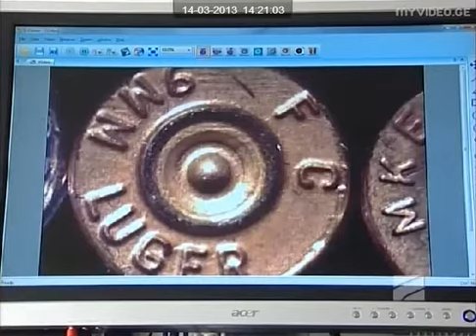სიუჟეტი სხვა შუა დღეში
სიუჟეტი გრიგოლ რობაქიძის სახელობის უნივერსიტეტის სამართლის სკოლის შესახებ - გადაცემაში „სხვა შუა დღე"